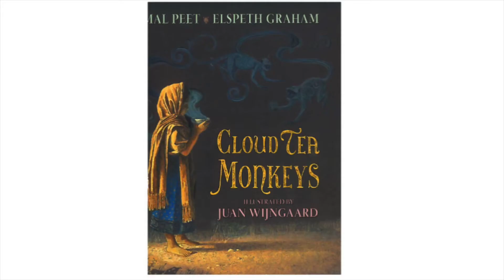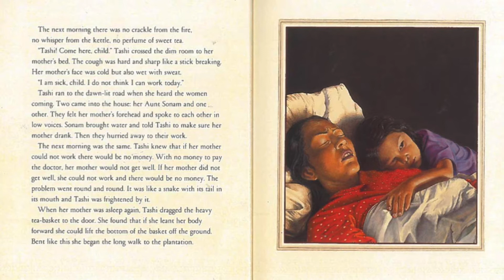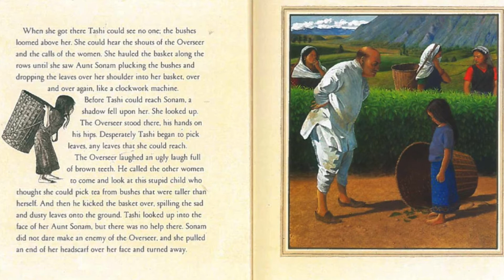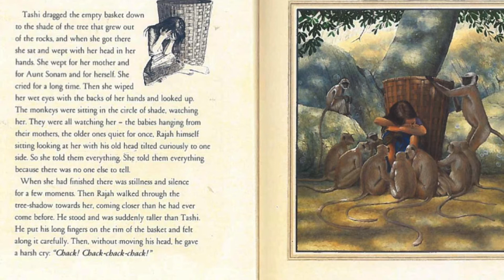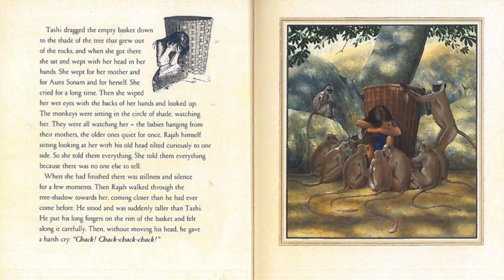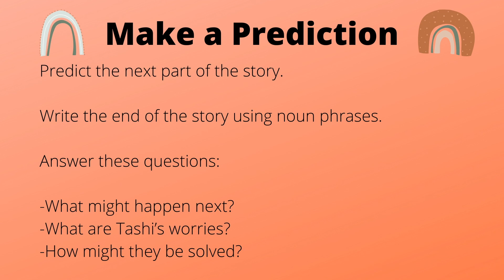Read Along - Cloud Tea Monkeys - Lesson 3 - Prediction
Hello from Mrs Roman,
Learning aim: To predict what could happen next

This lesson focuses on the prediction that could be made from the next few pages of a children's book: Cloud Tea monkeys, by Mal Peat and Elspeth Graham.

Listen to a story being read and questions to help you at the end.

These follow along lessons are a great tool to develop English writing  and speaking skils as we learn from the published authors.